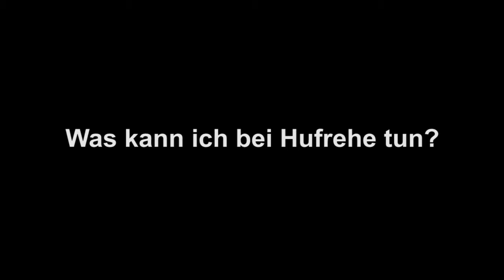Behandlung von Hufrehen beim Pferd mit Anita Ruckriegel von der Atropa Akademie Augsburg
Sie möchten eine Ausbildung zum Tierheilpraktiker machen?

Der Beruf des Tierheilpraktikers verbindet in idealer Weise die Liebe zum Tier mit dem Wunsch nach möglichst natürlicher und artgerechter Behandlung von gesundheitlichen Störungen. Mit Hilfe altbewährter Therapiemethoden der Naturheilkunde können die unterschiedlichsten Beschwerden, Störungen, Verhaltensauffälligkeiten und Gesundheitsprobleme mit sanften Mitteln und Methoden behoben werden.

Weitere Informationen zu:
– Berufsbild
– Studienarten
– Ablauf der Ausbildung
– Ausbildungsinhalten
– Ausbildung
– Studiengebühren

Das Seminar können Sie hier buchen.